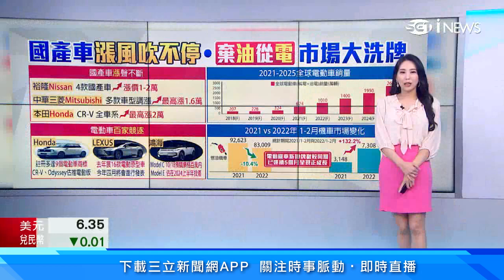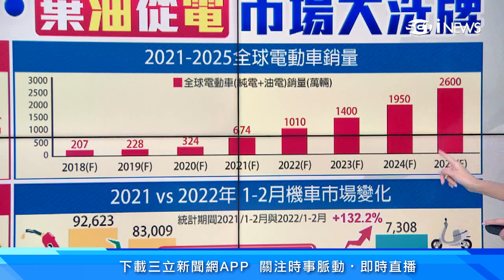國產車漲不停！電動車市場大洗牌｜電動機車資費大戰！Gogoro月租漲價 光陽新方案逆勢降價｜汽機車新聞｜三立iNEWS高毓璘 主播｜訂閱@money_setn看更多 財經新聞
台灣電動機車2大業者掀起資費大戰，Gogoro宣布4月起月租將漲6到8%，光陽新方案逆勢降價，衝高電動機車市佔率。